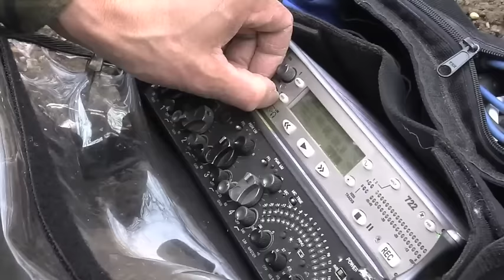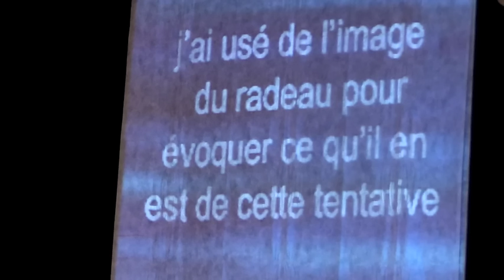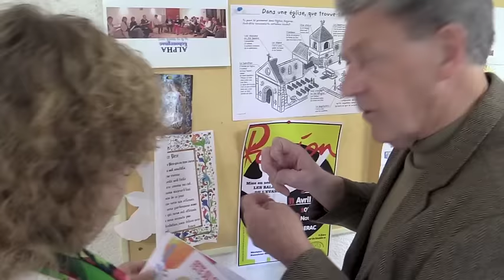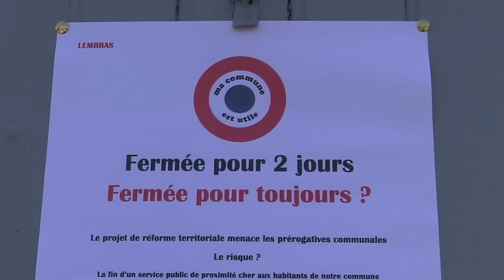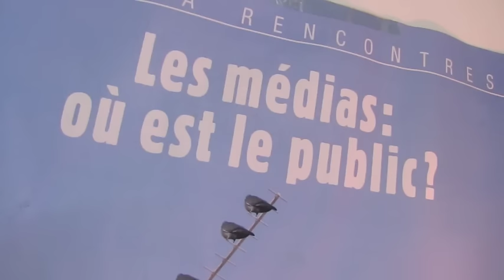RETROTELESPECTIVE - VOEUX 2016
Rétrotéléspective 2015.
Et encore et toujours en 2016 : Votre télé, faites-la !